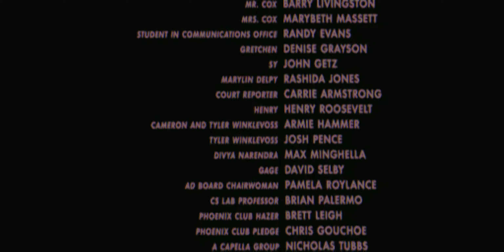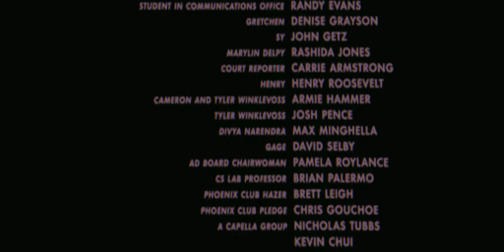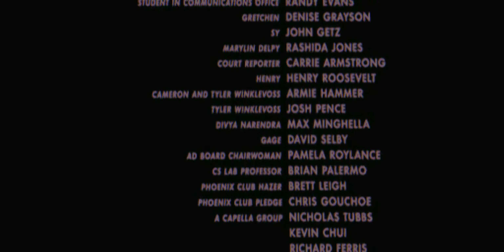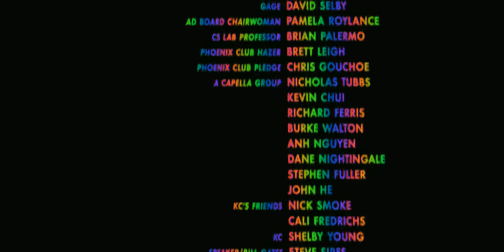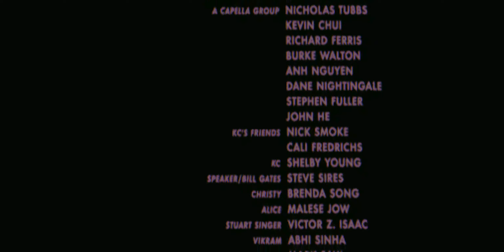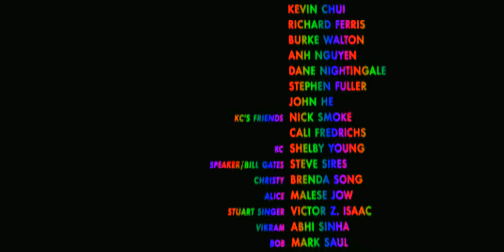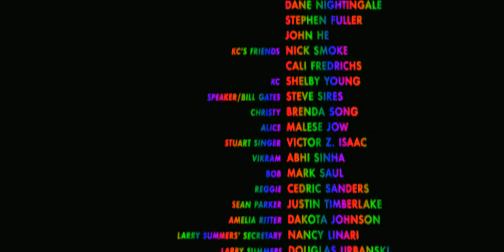TNN69.02 BYRM04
The Neural Network: Part 69, Chapter 02 - BYRM04
Containing Frames 2275:0333 through 2275:0706
Generated from Baby, You're a Rich Man (The Beatles)